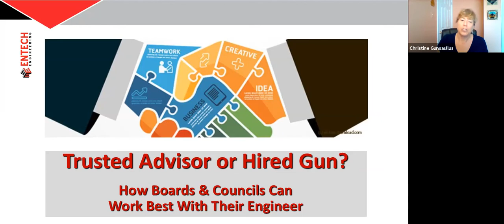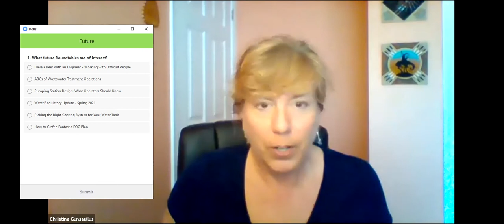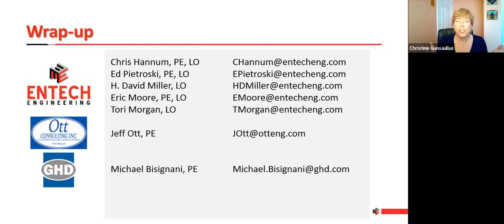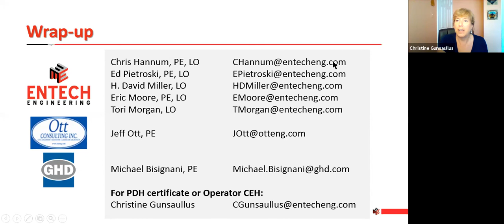Trusted Advisor or Hired Gun Roundtable: How Can Boards Work Best With Their Engineer (75min)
A Board Member, the Manager of Operations, and their Engineer walk into a bar… Now this could be the start of a bad joke, or indicative of the team effort that successfully gets things done at this utility. We’ll share stories about the best ways Boards and Councils, Owners and Managers, Operations Staff, and Engineers can work together, based on the inherent skill sets of each.

Panelists:
Ed Pietroski, PE (Entech)
Tori Morgan, LO (Entech)
Eric Moore, PE (Entech)
H. David Miller, LO (Entech)
Jeff Ott, PE (Ott Consulting Inc.)
Mike Bisignani, PE (GHD)

Topics covered:
What are the roles of boards and councils?
How can Engineers bridge communication gaps between boards and operations staff?
Why are personal connections so important?
What's the key to success when you're asked to be a hired gun?
Should you use a hired gun or trusted advisor when working with regulators?
LIGHTNING ROUND: What quality is most important for an engineer to have in order to succeed with a board/authority?
How can young Engineers be prepared to work with a board/authority?